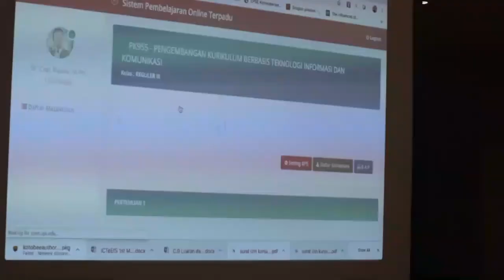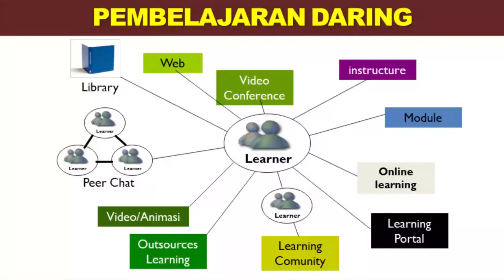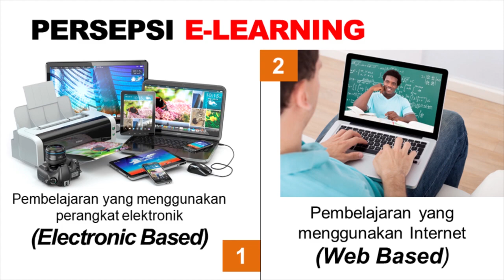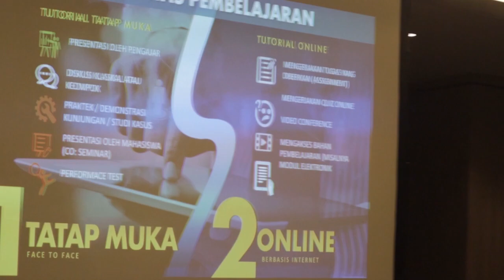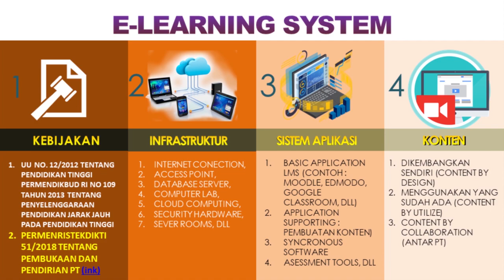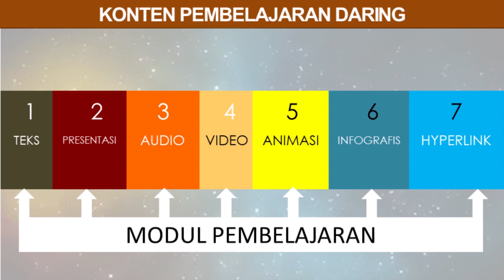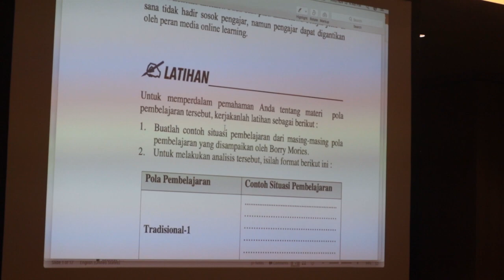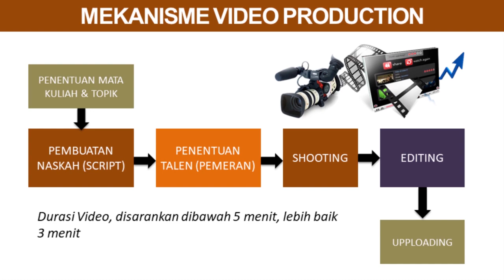Pengembangan Konten Pembelajaran Daring (Blended Learning)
Pada materi kali ini kita akan membahas tentang bagaimana mengembangkan konten pembelajaran pada Blended Learning maupun e-Learning. Materi ini disampaikan oleh Dr. Cepi Riyana, M. Pd ahli Media Pembelajaran dari Program Studi Teknologi Pendidikan Universitas Pendidikan Indonesia (UPI) Bandung. Video ini diambil pada tanggal 13 November 2019, saat Pelatihan Pengembangan Konten Pembelajaran untuk Blended Learning di Universitas Negeri Jakarta.

Adapun materi pada Video diawali dengan membahas sistem e-learning yang terdiri dari ini
1. Kebijakan
2. Infrastruktur
3. Sistem Aplikasi, dan
4. Konten.
yang dilanjutkan dengan bagaimana sistem pembelajaran yang disertai berbagai kebijakan, tata kelola dan sistem pendidikan berevolusi dari pembelajaran klasikal sampai pada Blended dan e-learning.

Pada materi inti di video ini dibahas tentang jenis-jenis konten pembelajaran yang terdiri dari
1. teks
2. Presentasi
3. Audio
4. Video
5. Animasi
6. Infografis dan
7. Hyperlink
yang kemudian dapat pula ditambahkan 1 konten lagi yaitu evaluasi.

Selamat Menyimak, segala apresiasi, saran dan kritik dapat dikirim ke email maupun ruang komentar di bawah. Terima Kasih

RA.